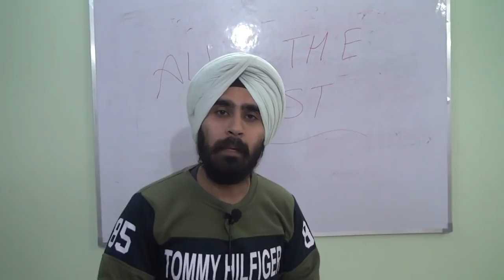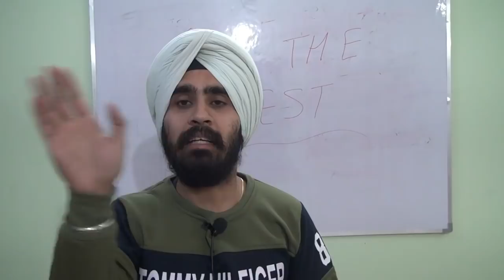GOOD LUCK TO ALL CS STUDENTS BY CS RAMANDEEP SINGH(CYBER LAWYER)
THIS VIDEO IS CREATED SPECIALLY FOR CS STUDENTS.